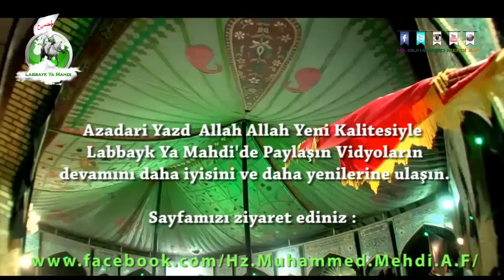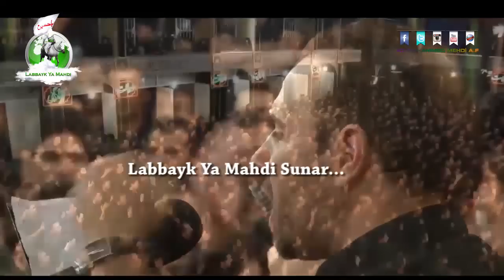Azadari Yazd - Allah Allah Yeni Versiyon (HD Kalitede)